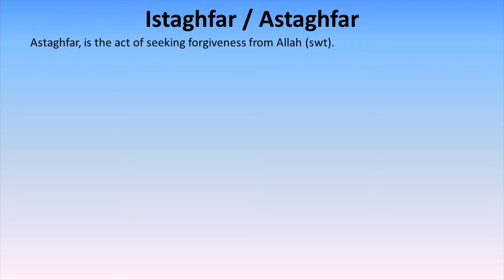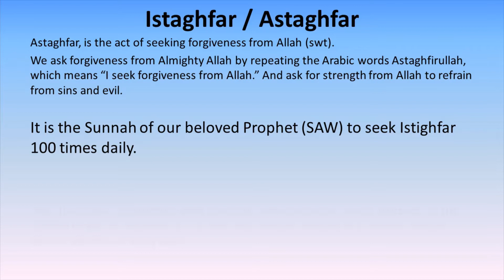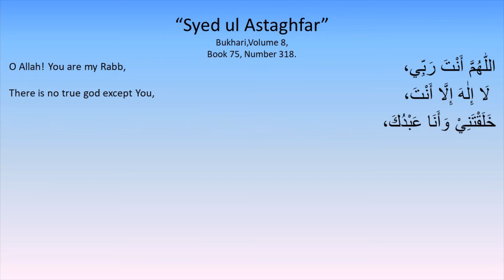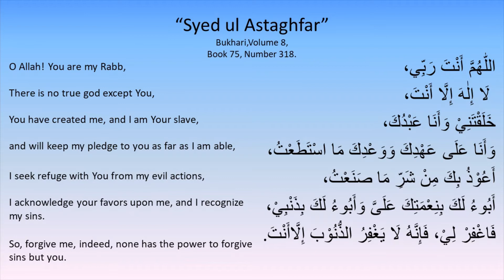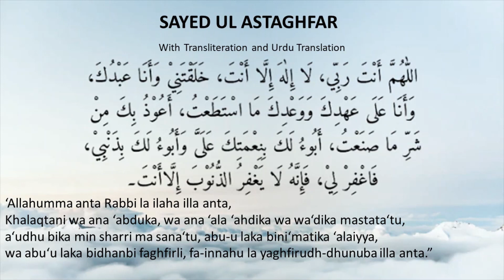SAYED UL ASTAGHFAR (MOST SUPERIOR ASTAGHFAR) ISTAGHFAR-ASTAGHFAR DUAS-Your Channel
DUAS - YOUR CHANNEL
This Video is about asking forgiveness from Allah (SWT) through Dua.  We are sharing the MOST Effective the BEST the Most POWERFUL Dua e Astaghfar known as SAYED UL ASTAGHFAR.   Dua for Repentenace as advised by Prophet Muhammad (saw) and as recorded in many books of Hadiths.
                                                                                                                                                    DUAS - Your Channel - Islamic Supplications from Quran & Hadith in both English & Urdu languages. ISLAMIC TEACHINGS - (Educational Channel).
In this channel, we will share some awesome Duas from Quran & Hadith
Our beloved Prophet (SAW) said: “The most excellent worship is Dua.” (Sahih Al-Jami)
in fact, our Holy Prophet (PBUH) said it is the best form of worship. When we make Dua in front of Almighty ALLAH for our needs and wants not only our Dua is being answered but we will be rewarded for worshiping also. While making Dua we accept the power and authority of ALLAH and our weakness in front of HIM. With Dua we can never fail; without it, we can never succeed. A person can never become arrogant or proud when he makes Dua; it is a logical result of true worship.